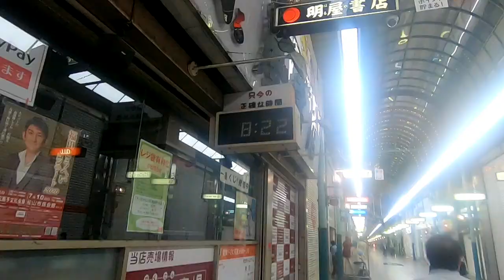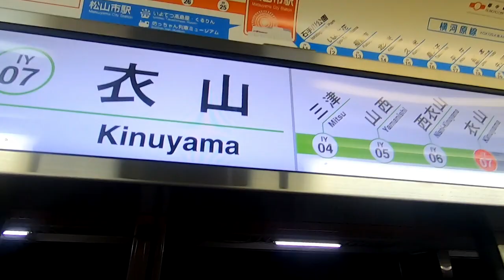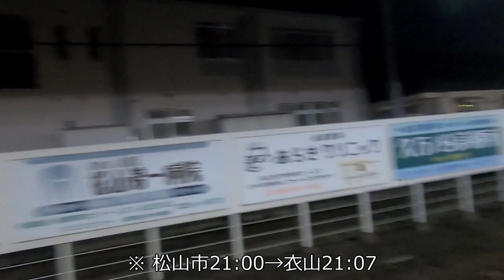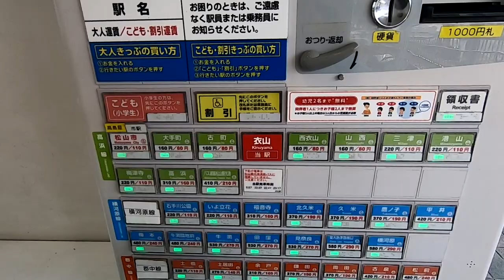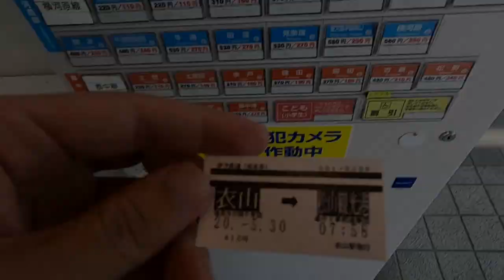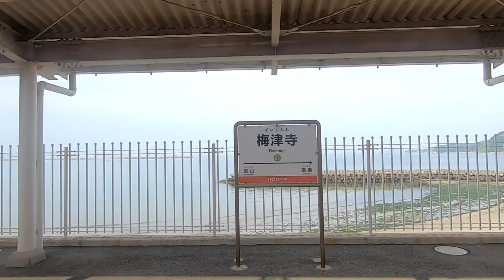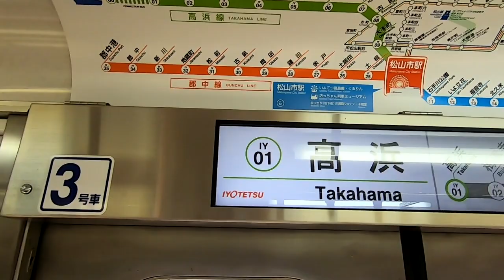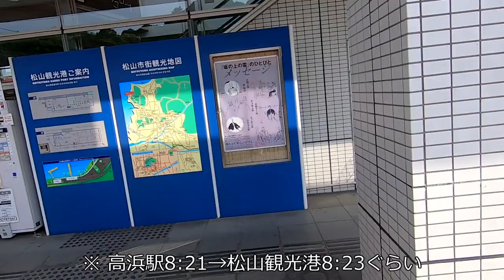【一筆書き県庁巡り#84】松山市内街歩き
日本一周企画の18～19日目　松山駅から路面電車で県庁へ　その後道後温泉に向かいました　帰りは夜のアーケードを歩いて松山市へ　郊外ネカフェに泊り翌朝は港に行っています

まーた風俗系のサムネ候補か　YouTube君も好きねぇ

見所：
愛媛県庁
伊予鉄道（市内線、高浜線）
道後温泉
大街道、銀天街
バンバン衣山店